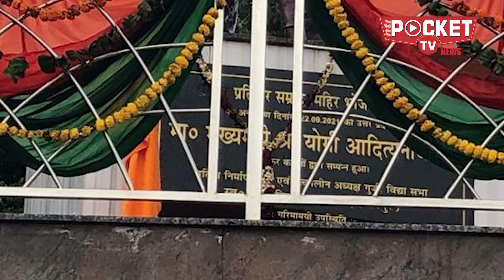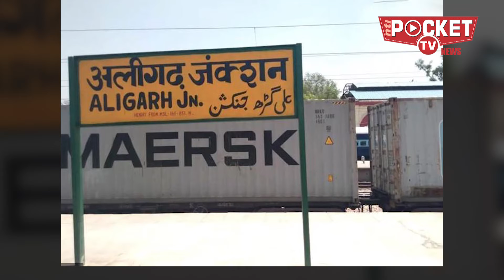बुतपरस्ती की राजनीति में भाजपा सबसे आगे | BJP Number 1 in Statue Politics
वो जमाना और था जब सियासत जिंदा आदमी की इबादत मानी जाती थी, वक्त बदला, सोच बदली और राजनीति का अंदाज बदला। अब तो सियासतदाओं के आदर्श भी पत्थर हो गए हैं और उनके आराध्य भी जैसे पत्थरों में ही ढल गए हैं। यह बीता सप्ताह गवाह है जब ग्रेटर नोएडा के ‘मिहिर भोज बालिका डिग्री कॉलेज’ में गुर्जर सम्राट मिहिर भोज की प्रतिमा के समक्ष लगे शिलापट से गुर्जर शब्द हटने से बवाल मच गया। गुर्जर समाज को यूं भी
भाजपा यूपी में अपना परंपरागत वोट बैंक मानती रही है, अभी हालिया दिनों में इस बवाल से थोड़ी दिन पहले भाजपा का अंदरूनी सर्वे बता रहा था कि 69 फीसदी गुर्जर वोटर भाजपा के समर्थन में हैं।